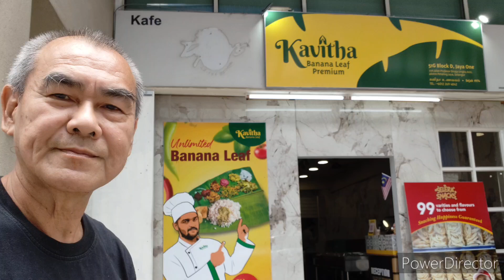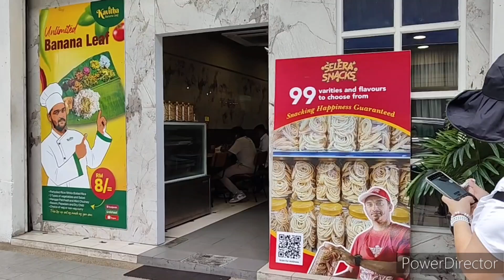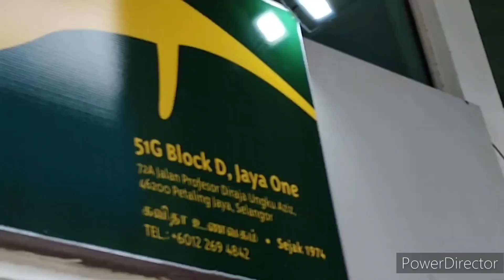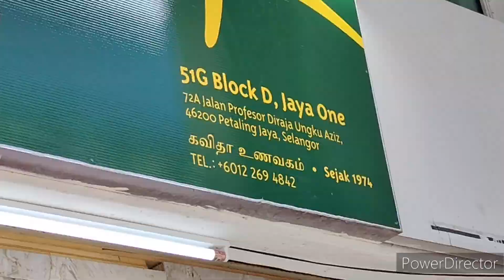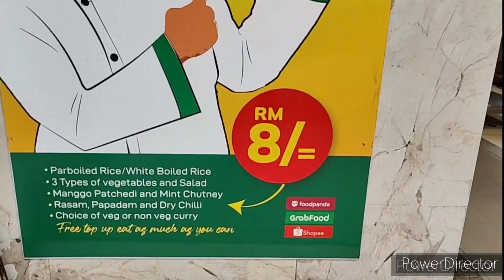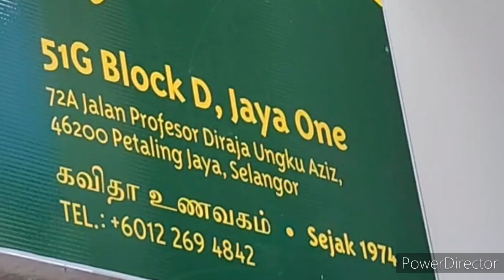12.30 pm @ Kavitha Banana Leaf @ Jayaone Fri 18-Oct-2024